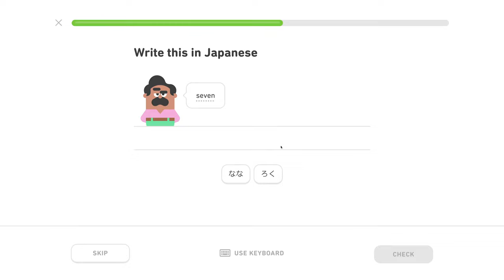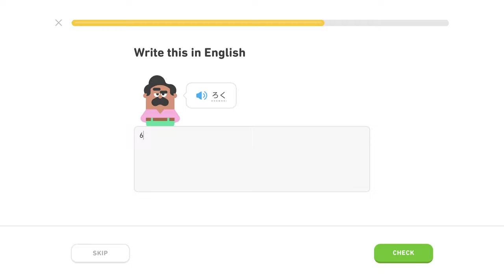🍱 Hiragana 1, level 3/5, lekcia 2/5 - Japonsky s Yetim